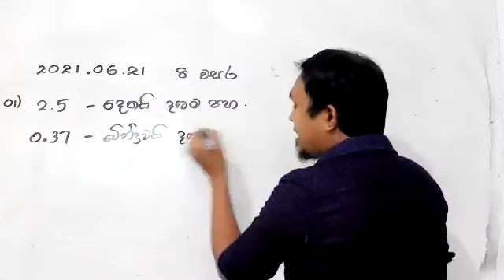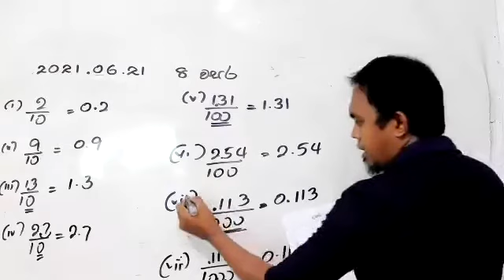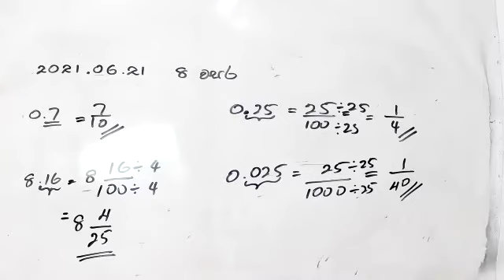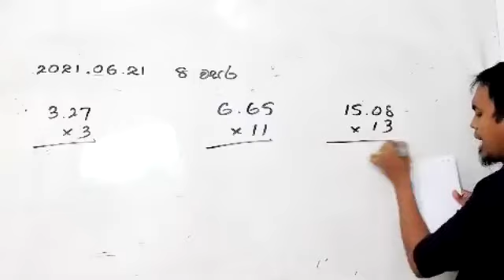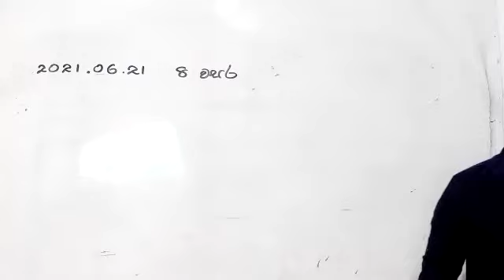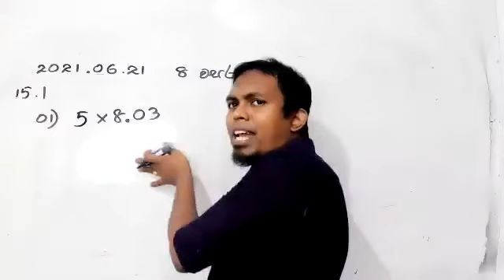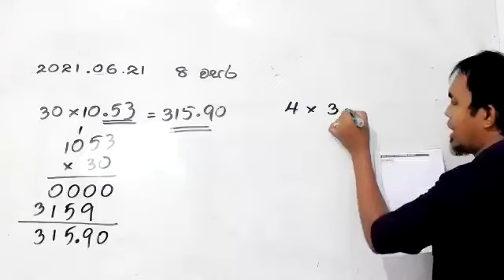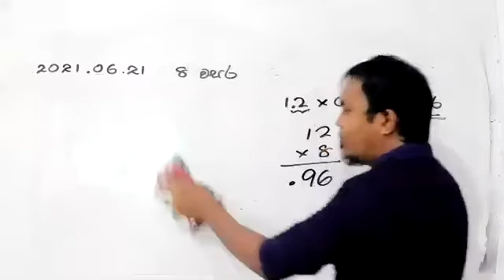2021.06.21 grade 8